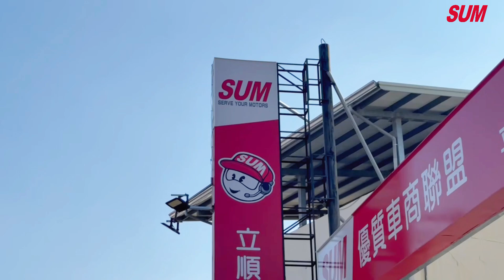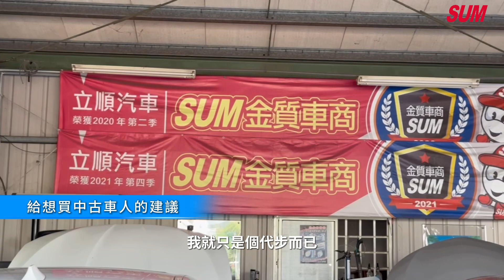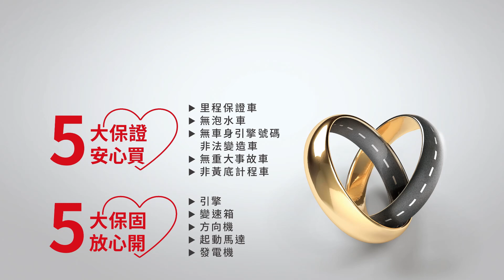【SUM 顧客好聲音】買一台安全好車,就到SUM!｜立順汽車｜雲林曾小姐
顧客好聲音｜影片拍攝
1.拍攝車主皆為SUM實際交易客戶。
2.拍攝車主已授權肖像於網路平台使用。
3.本次拍攝提供車主新台幣1,000元整之SUM養車金做為車馬費。